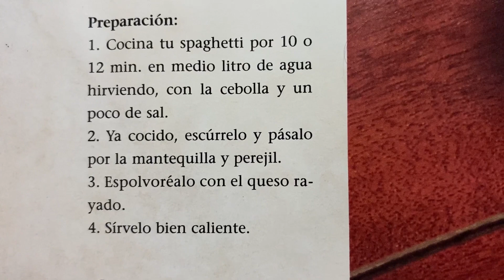Spaghetti en mantequilla y perejil 🌿 Receta rápida y sencilla 🧑🏻‍🍳